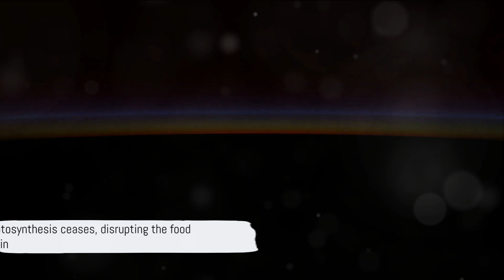What Happen if the Sun Disappeared Today?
In this thought-provoking video, we delve into a hypothetical scenario that has fascinated scientists for years: What would happen if the sun disappeared today? Join us as we embark on a captivating exploration of the potential consequences and discover just how long humanity could survive without the sun's life-sustaining presence. From plummeting temperatures to complete darkness, we'll analyze the science behind this extraordinary scenario and discuss the various strategies humans might employ to adapt and endure. Don't miss out on this fascinating journey of imagination and knowledge.